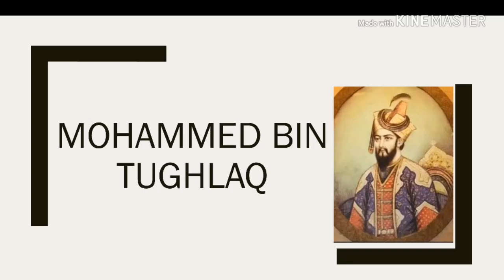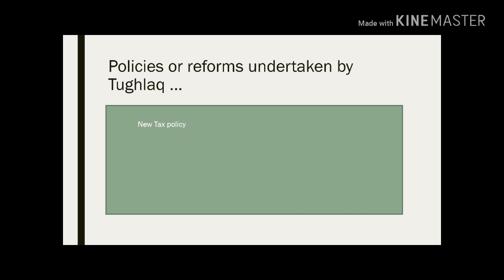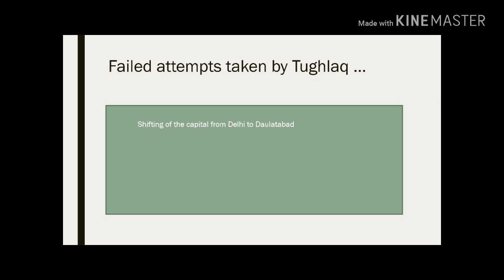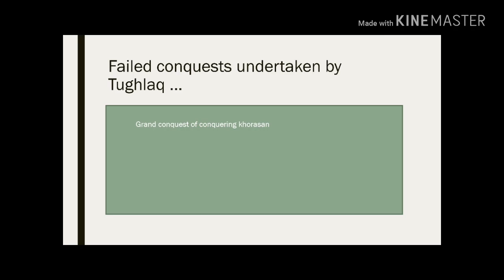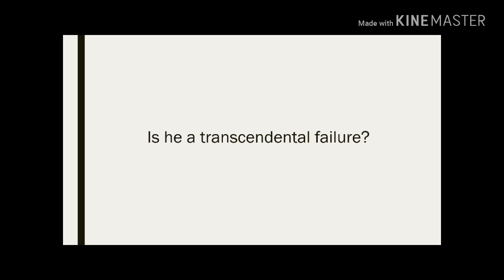Muhammad bin Tughlaq .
In this video I described the personality traits of the sultan,Mohammad bin Tughlaq and explained the reasons for his failed policies.